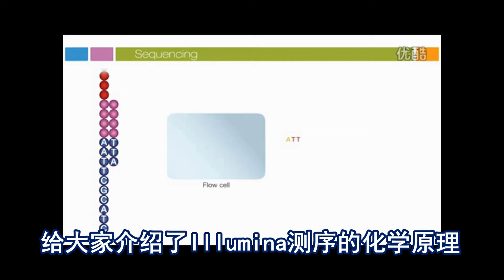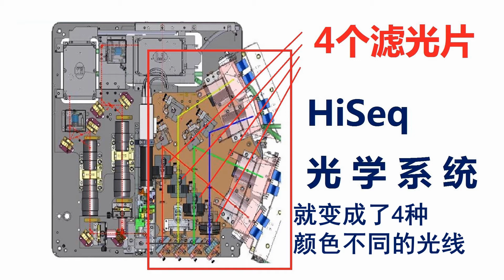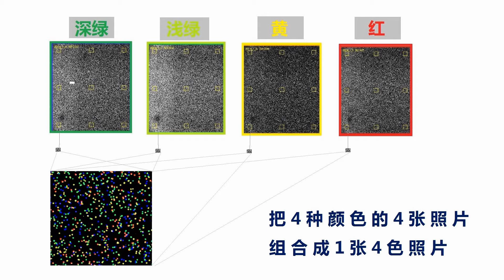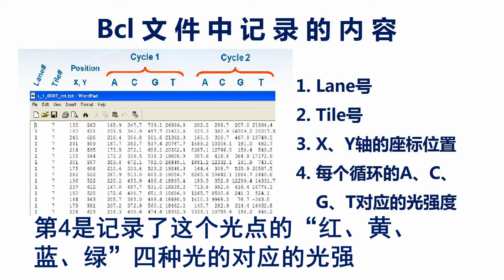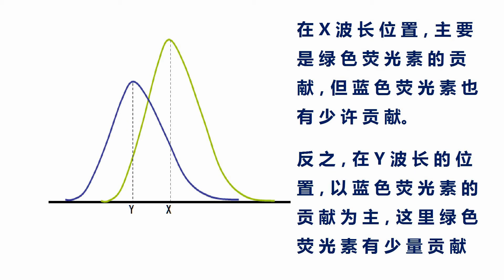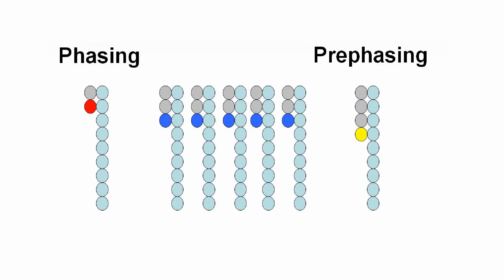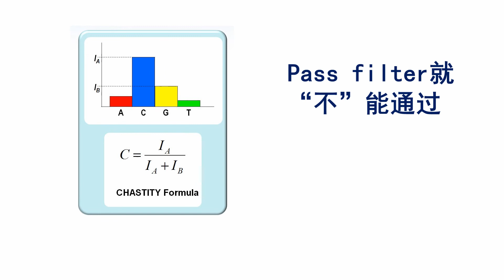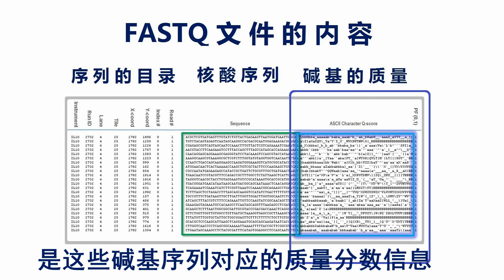【陈巍学基因】视频2：HiSeq工作原理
Illumina HiSeq 2500是精密的显微光学仪器，结合液流、温控、数据处理等一系列系统，输出海量的测序数据。本视频介绍了其光学结构、扫描方式、图像处理、数据判读、和数据输出方面的知识